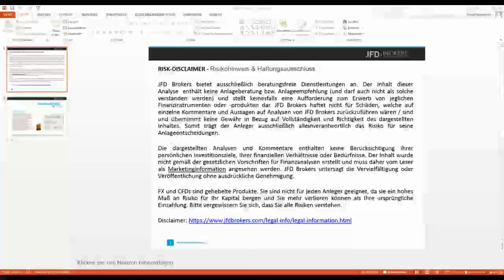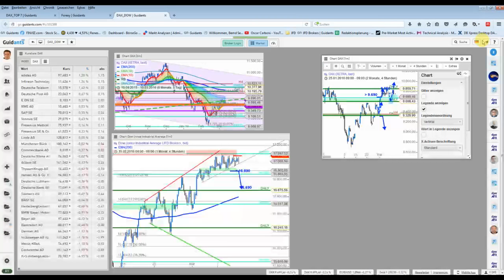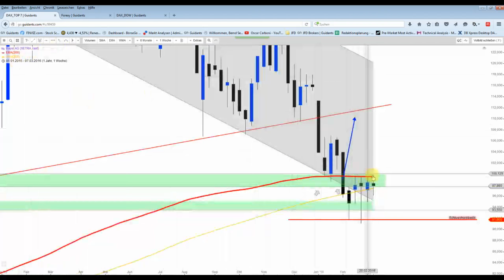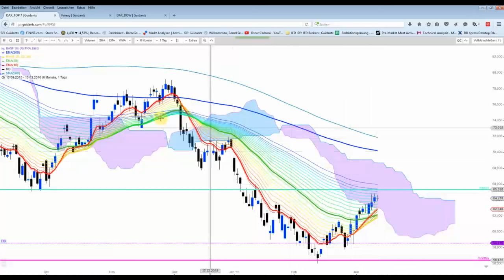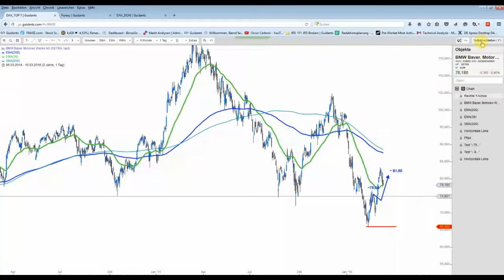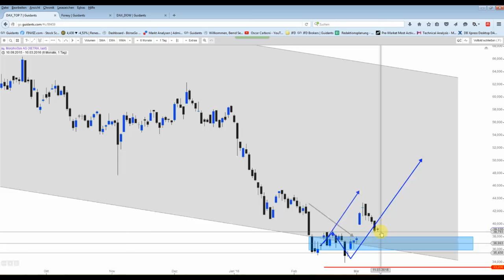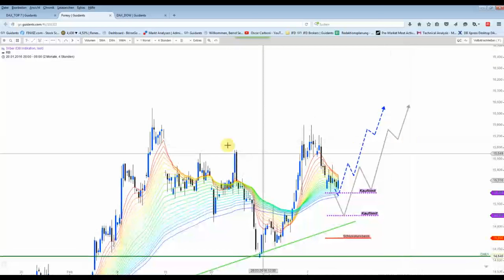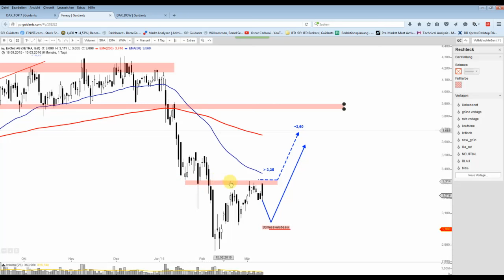DAX - Ruhe vor dem EZB-Sturm?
Die bisherige Handelsrange erstreckt sich von 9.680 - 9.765 Punkten. Unterhalb von 9.600 Punkten könnte ein Rutsch bis 9.440 Punkten oder auch tiefer stattfinden. Blick auf die Top7 im DAX.